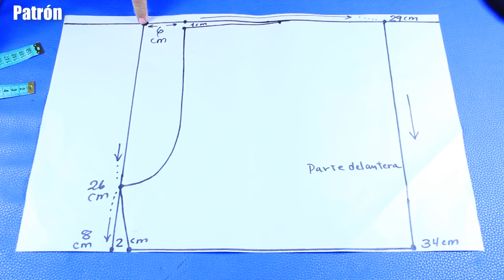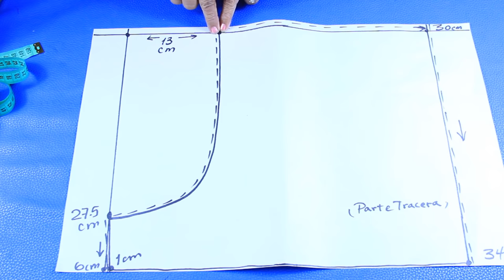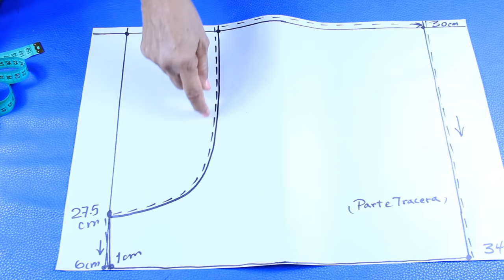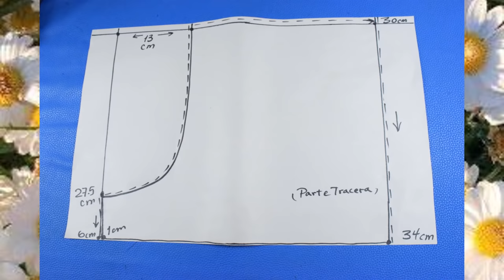Como hacer un short para damas talla xl con patrones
Como hacer un short para damas talla xl